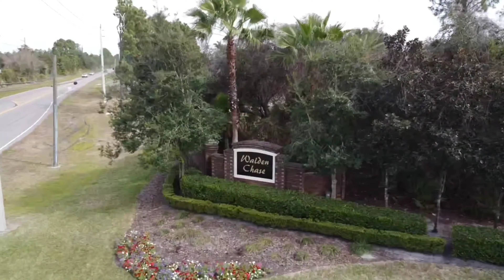Real Estate STATS for Walden Chase | Ponte Vedra, FL | January 2020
Here are the latest Real Estate Stats for our community of Walden Chase, Ponte Vedra, FL.

Remember we are here to be your resource. Reach out so we can help you through the process. Looking forward to connecting with you.

Joe Larsen | Jacksonville & St Augustine FL Real Estate